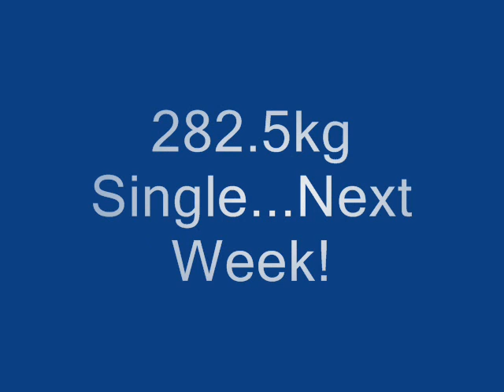275kg Deadlift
My 275kg single during Wk.8 of my Coan/ Phillipi routine